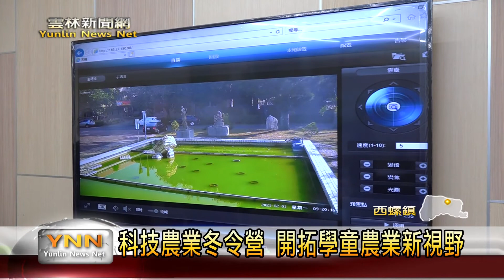科技農業冬令營 開拓學童農業新視野-雲林新聞網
為讓學生可以更瞭解科技農業，西螺國中是和明道大學共同合作，共同開辦科技農業冬令營，除了邀請在地農產業者來解說產銷履歷等等作業流程，更分享如何運用科技來進行農業相關工作，藉由課程，打破小朋友對於農業的老舊印象，同時拓展他們對農業的興趣，進一步幫助學生規劃未來生涯進路。